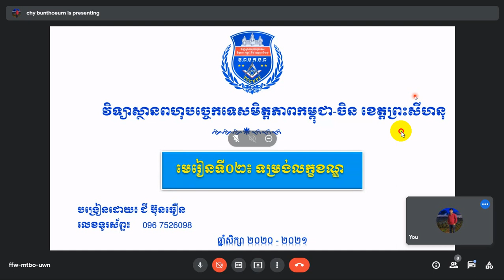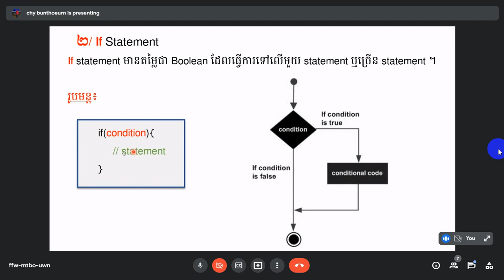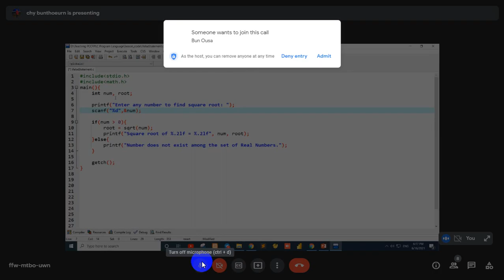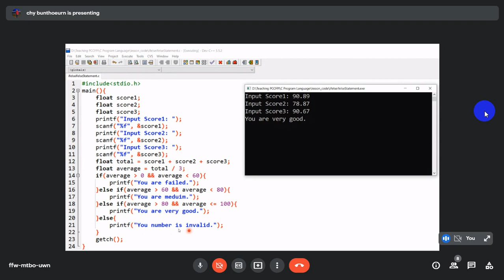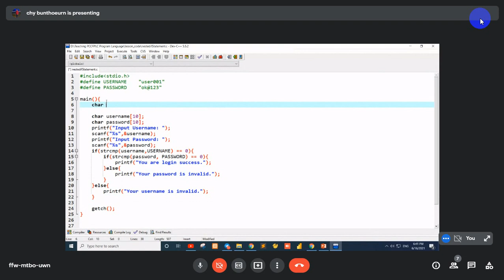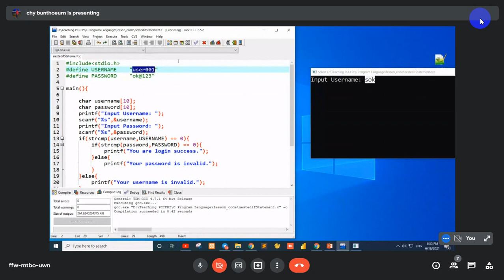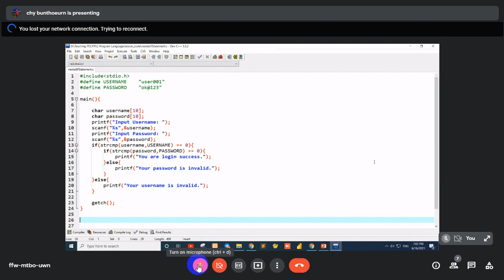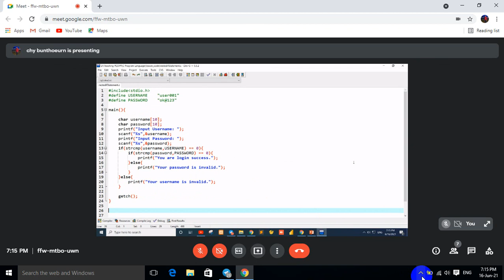មេរៀនទី២៖ Flow Control 2021 06 16p1